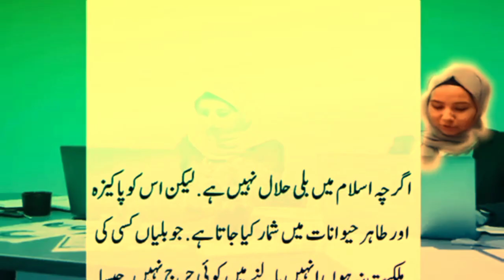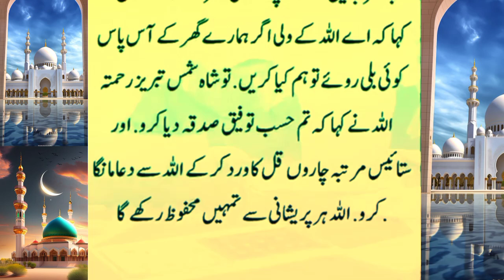Hazoor Nay Farmaya Billi k Bary main | islamic Sachi kahniyan#islamicvedio#islamic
Hazoor Nay Farmaya Billi k Bary main | islamic Sachi kahniyan#islamicvedio#islamic#islamicvedio#islamicstories#islamicdunia islamicdunia Beware of the fasting person! The Holy Prophet saw such dreams of the fasting person that his#islam#islamicdunia Ramadan ofMoon#islamic

Islamic videos
Islamic videos
Hazrat Adam as Aur Shetan | Iblees | Insan Aur Shetan | Islamic Stories
Islamic malo mat

Islamic storys

please subscribe our channel for more videosCopyright Disclaimer Under Section 107 of the Copyright Act 1976, allowance is made for "fair use' for purposes such as criticism, commenting, news reporting, teaching, scholarship, and research. Non-profit, educational or personal use tips the balance in favor of fair use.hazrat behlol dana aur imam abu hanifa,imam abu hanifa ka dilchasp waqia,imam abu hanifa ki behlol dana say larae,behlol dana aur abu hanifa ka munazra,behlol dana aur gadhay ka waqia, behlol dana aur jannat, behlol dana aur 4 shartain,hazrat behlol aur abu hanifa ki kahani,behlol dana full movie in urdu,imam abu hanifa ka ilm,imam abu hanifa aur imam jaffar حضرت بہلول دانا اور امام ابو حنیفہ کی لڑائی بھلول sadiq دانا حضرت بہلول دانا اور ام Islamic Dunia
Hazrat Behlol Dana In Urdu Hindi, Behlol Dana, life of behlol dana,biography of
behlol dana, Behlol dana ka waqia,behlol dana